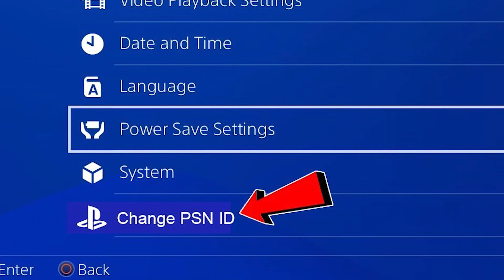GN#101| Playstation 5 Price😱 + cyberpunk 2077 release date🔥 | HINDI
iraq pubg ban & fortnite ban , playstation 5 price , ps5 , best ps5 prices , sony psn id change , god of war , cyberpunk 2077 , gta 6 , playstation , indian gaming channel , gaming news , best gaming channel

Links to buy PC components i used:

GTX 1070 ti ZOTAC AMP GA MING

Flipkart

Amazon

14ZcWWNgXccoLGXSQ4QL1uPLYAPTb8Dhnn

Thanks :)